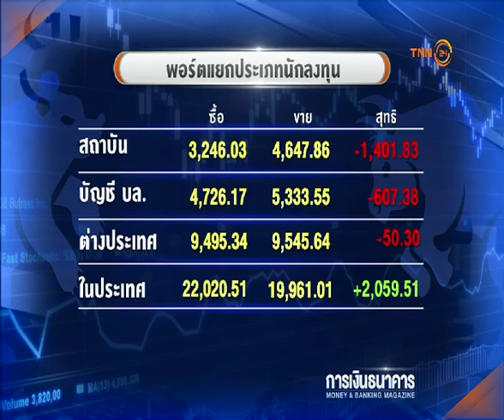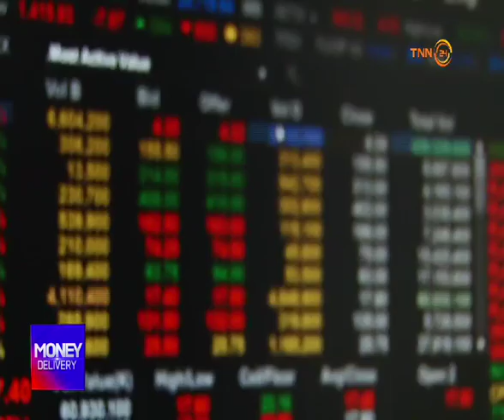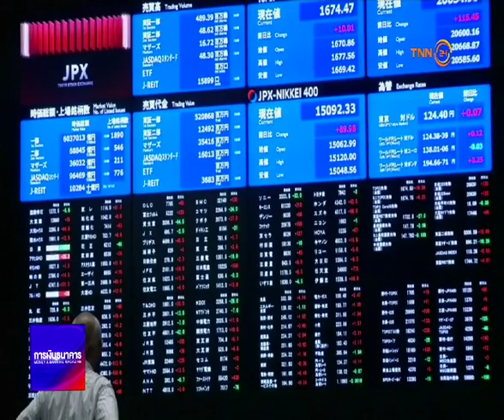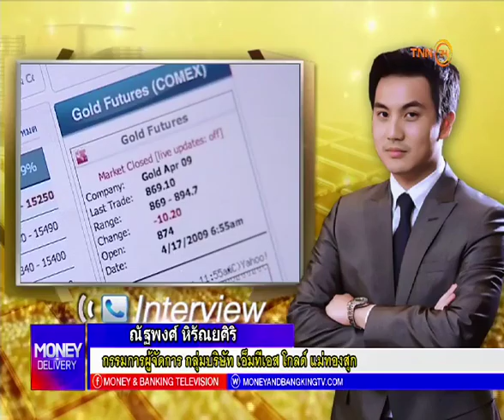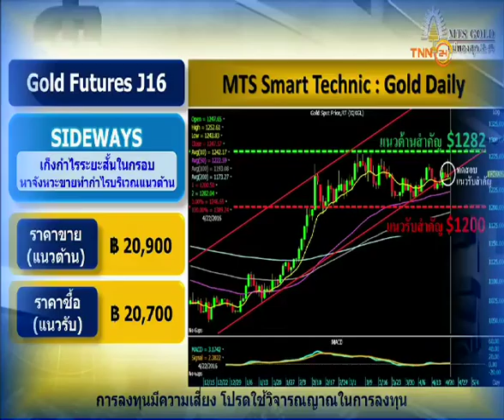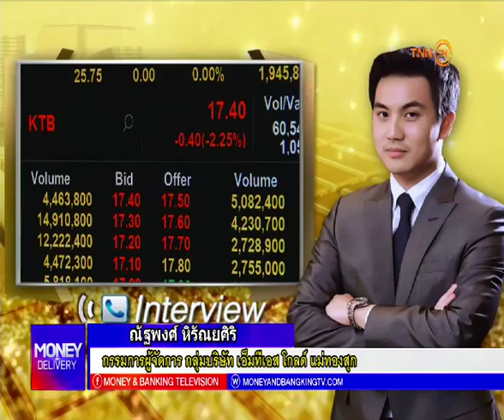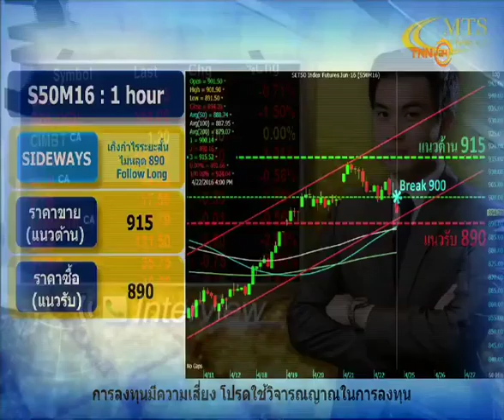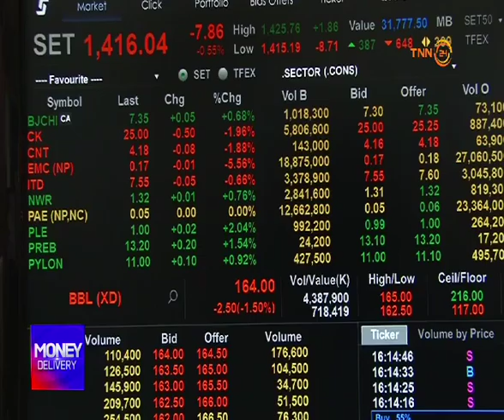Money Delivery B2 25 04 59